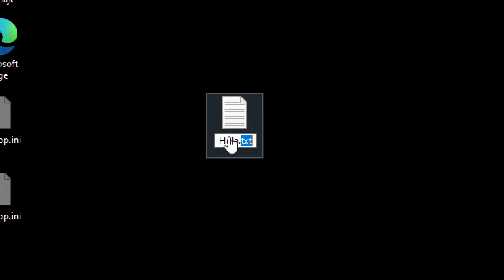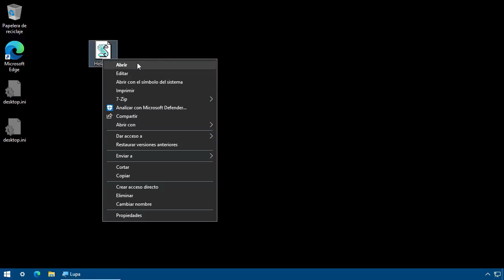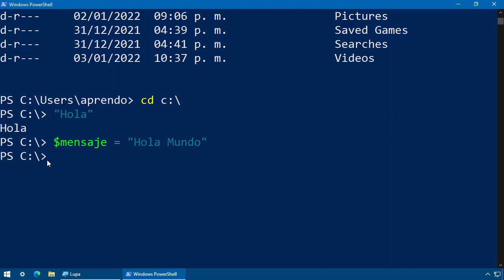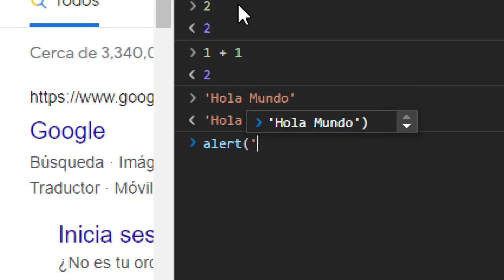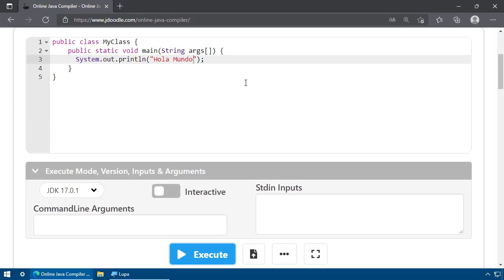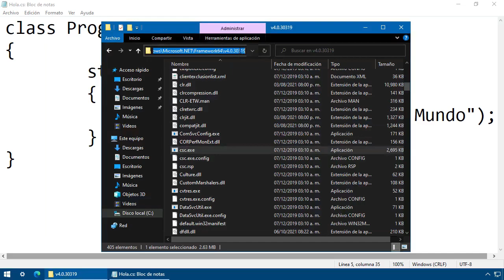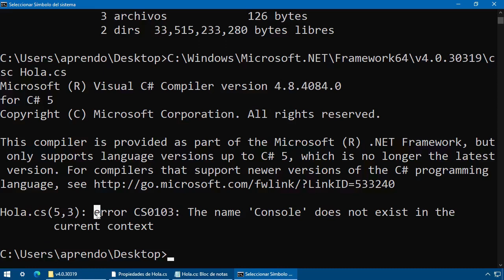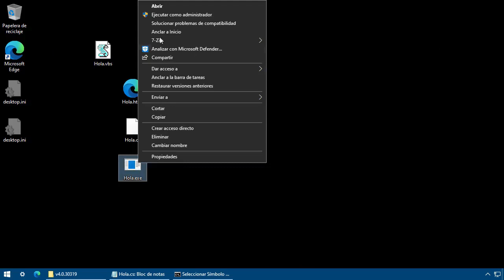Programar Hola Mundo, sin instalar herramientas en Windows 10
Como hacer programas Hola Mundo en Windows 10, sin necesidad de instalar programas adicionales.

00:00 Intro
00:38 Hola Mundo 1, HTML
02:00 Hola Mundo 2, VBScript
03:03 Hola Mundo 3, PowerShell
04:54 Hola Mundo 4, JavaScript
06:55 Hola Mundo 5, Java
08:12 Hola Mundo 6, C#